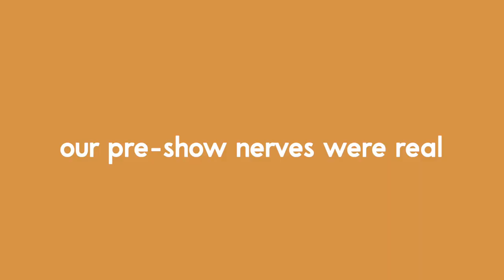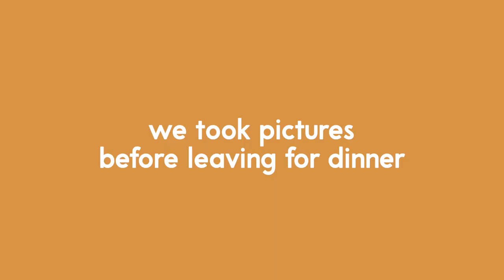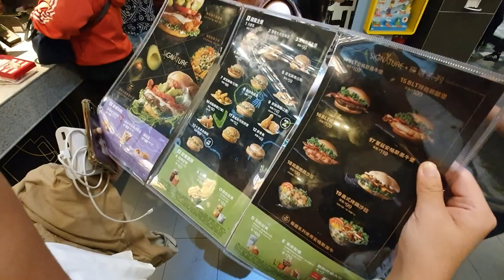TAIWAN HAS AN AMAZING CROWD (TaiwANO PART 3/3) Any Name's Okay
(PART 3/3) The end to our TaiwANO vlog series, and this one is the most special of all. We still can't believe we got to play for an international audience, have them dance, and us still get to bond as a band. Thank you everyone for getting us this far!